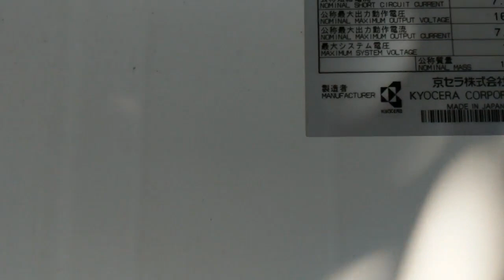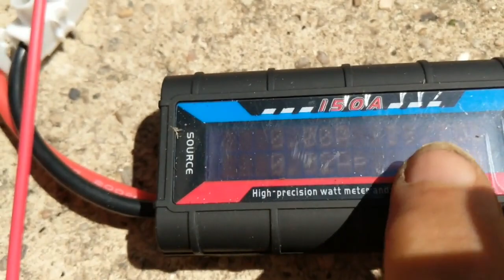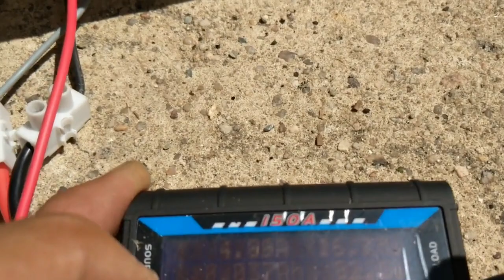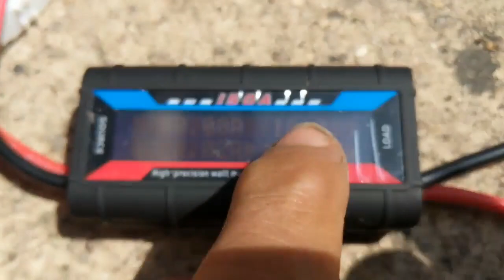alte 120W Solarmodule reparieren :-) Kyocera KC120-2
16,6 Volt Ladespannung mit 40-50°C warmen Modulen (die auch noch 20 Jahre alt sind) lag vermutlich über den V_mpp von 16,9 Volt bei 25°C.
Modell KC120-2
Nennleistung 120 W ± 5%
Betriebsspannung 16,9 V
Betriebsstrom 7,10 A
Leerlaufspannung 21,5 V
Kurzschlußstrom 7,45 A